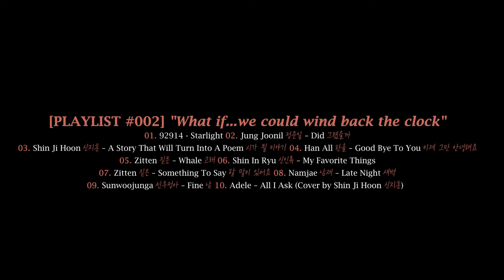[Teaser]#002. What If...We Could Wind Back The Clock (ft. The Theory of Everything)